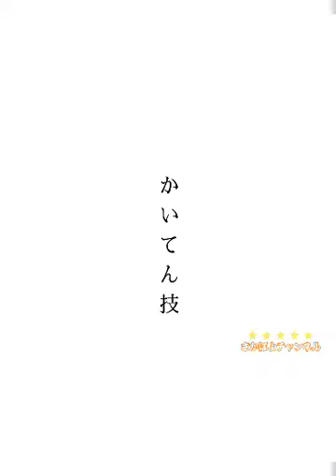ヨコミネ式幼稚園 まるで逆再生してるようなクオリティ！明日はクリスマスイブ、でも僕はそんなの関係ねえ。今日もたくさん体操の練習をするぞ、ブリッジから起き上がる。(短編動画）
まるで逆再生のように軽やかな動きになりつつある
次男ゆうやは、現在ヨコミネ式幼稚園に通う年長さん。

明日は、クリスマスイブだけど、
今日も一生懸命技を磨くぞ‼‼

出来ないことができるようになるって
楽しんだな。

（短編動画）